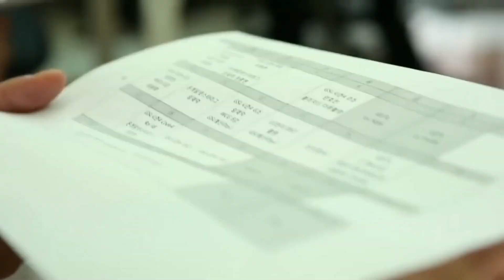How a Challenger in StarCraft 2 became a CHAMPION in Age of Empries 4 - The story of Beastyqt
Here's a quick recap of an amazing transformation that @BeastyqtSC2 managed to pull off with SC2 and AoE 4
Timecodes:
00:00 BeastyQT in StarCraft 2: achievements and failures
02:00 BeastyQT drops SC2
03:52 BeastyQT quickly becomes successful in AoE 4
10:03 Why did he succeed in AoE4 and fail in SC2 ?